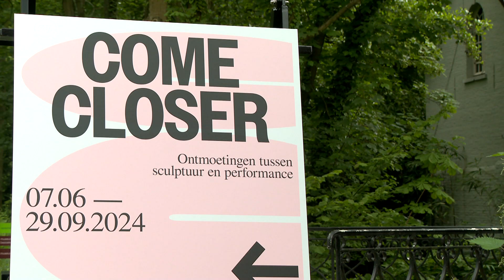ATV - Come Closer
ATV - 06/06/2024 - Verslag: Walter Schrooten